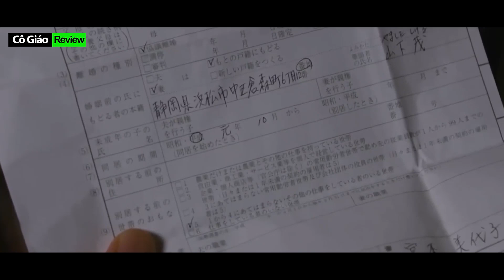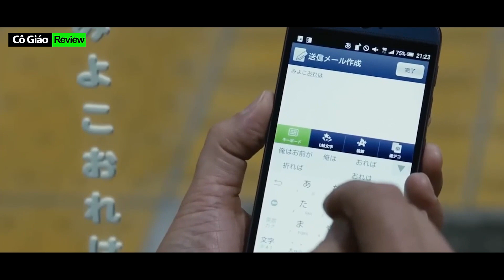Kết Hôn 27 Năm Vì Trách Nhiệm, Người Chồng Nhu Nhược Bất Ngờ Phát Hiện Đơn Ly Hôn Và Sự Thật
Kênh chuyên review phim, tóm tắt những bộ phim truyền động lực hay